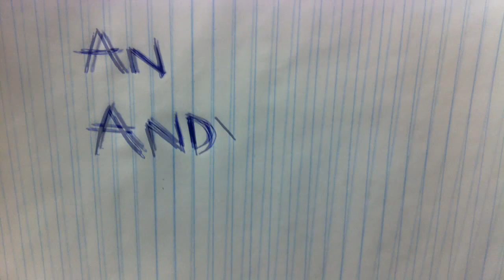BIG THINGS HAPPENING AT THE ROCKHOUSE!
Rockhouse will host and/or cater your Christmas parties! UFC on tap! Hypnotist in house, Halloween Bash, and Colfax coming to the ROCKHOUSE TAP & GRILL! Come get you some!